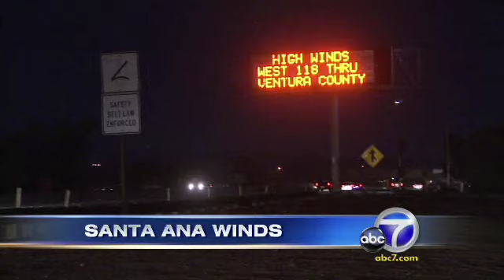ABC 7 Eyewitness News at 11 Open